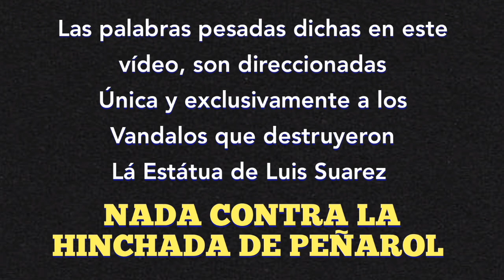Vandalos vagabundos destruyen la Estatua de Luis Suarez en la Ciudad de Salto - 131 Años de Peñarol